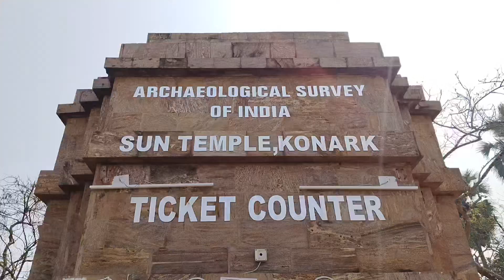Konark Tample 🙏 पूरी मे आए हैं 🤗 अद्भुद नजारे देखते रह जाओगे आप सभी Videos Village Vlogs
Hum YouTube Ke Liye Kon Kon Sa Products Use Krte Hai
          Product Ka Link 🖇️👇👇 Watch And Enjoy Also Supporting Me Family For More Entertainment Videos And My Heard Work Life Jurny 🙏🙏🙏

               {Product Links }👇👇👇
My Mick :-

Video Stand For Videos Sutting:-

My Phone :-

village vlog in india
desi village life vlog indian
life village vlog
indian village family
village vilog
village special channel
village mini vlog
Content gap
village life short video
indian girl village life vlog
most beautiful village in india
beautiful nature with rural life video
peaceful village life in india
rural vlog
pak village family vlogs today
crazysahykalifestyle
crazy sahy ka first video
crazy sahy
Crazy sahy ka video
crazysahy
crazy sahy vlogging
crazy sahy vlog
crazy sahy official
Gareebmsvlogs
Daily vlogs
Daily vlogs video
Vlogs video
Village vlogs
vijay riya vlogs
vijay riya
vlog
vlogs
funny vlog
vlog video
daily vlog
new vlog video
daily vlogger
daily vlogs india
daily vlogs
Hindi vlogs
Uttarpradesh vlog
Village vlog
Village food
Village vlogging
Vijay life
daily lifestyle vlogs hot
daily lifestyle vlog bengali
daily lifestyle vlog with lucky
village vlog new
village life videos in youtube
indian village lifestyle
life village vlog
funny village comedy video
beautiful village in india
beautiful village life
boy village life vlog
traditional village vlog
village wife daily vlog
indian village vlog desi
real village vlog
hindi story
hindi stories
cartoon
kahani
hindi cartoon
hindi kahani
hindi kahaniya
story
stories
magical stories
jadui kahaniya
jadu
totla
ghosts
ghost stories
sona
sone ki nav
puri
dj puri
dhal puri
soft puri
kuih puri
roti puri
puri tour
pani puri
puri palo
palo puri
aloo puri
panipuri
halwa puri
puri bhaji
shooting wedding films
wedding songs
wedding
making of pre wedding
pre wedding song
top 5 pri wedding
indian pre wedding song
pre wedding songs
wedding songs 2024
wedding vlog indian
making of pre wedding shoot
best pre wedding song
romantic pre wedding
travel video
travel
how to make travel videos
travel guide
how to make a travel video
travel video tips
cinematic travel video
how to film a travel video
how to edit a travel video
how to shoot a travel video
how to shoot travel videos
travel destinations
best travel destinations in the world
how to make travel videos for youtube
travel destinations 2024
how to make travel videos for beginners
travel tips
travel vlog
travel video gear
village life
village vlog
shirazi village vlogs
village food
ahil village vlogs
daily village routine
village
daily routine village uzma
assamese daily village vlog
village life punjab
iran daily village life
daily village life iran
mountain village
daily routine village life uzma